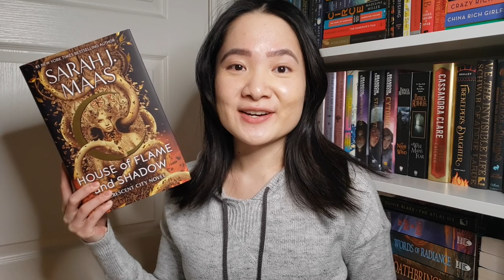House of Flame and Shadow is overhyped 😭💔👑 (rant coming from a SJM fan)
Welcome to my review for House of Flame and Shadow by Sarah J Maas! I have some thoughts on this one...

Timestamps:
0:00 Intro & Book Rating
0:32 Summary
1:18 Non-Spoilery Thoughts
5:14 Spoilery Thoughts/Rant